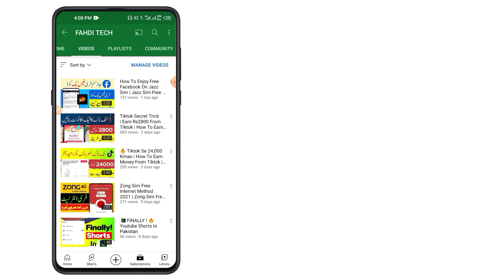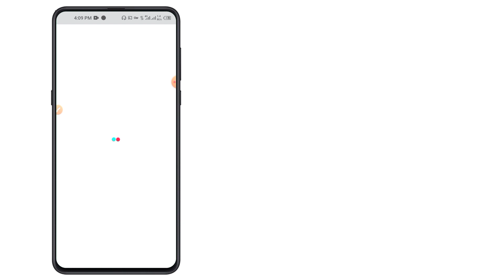How To Use Tiktok App After Ban In Pakistan | Tiktok App Banned In Pakistan